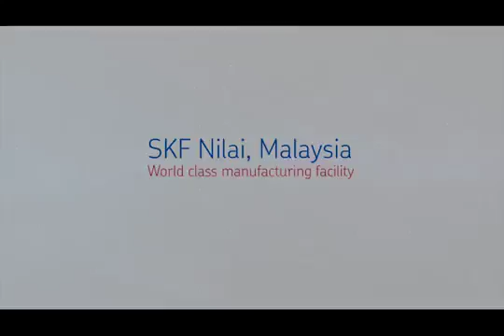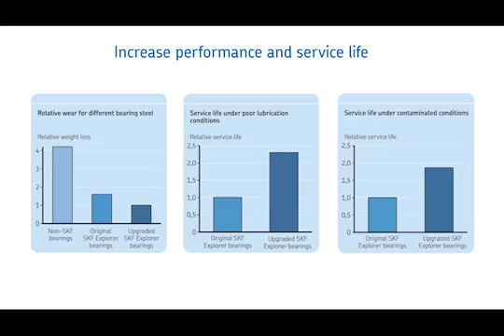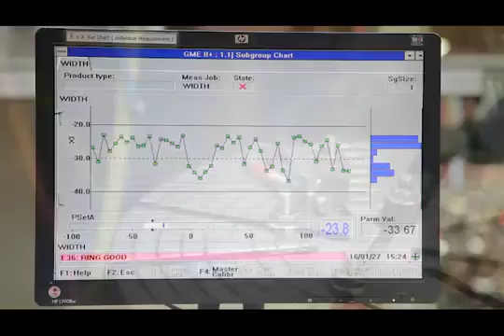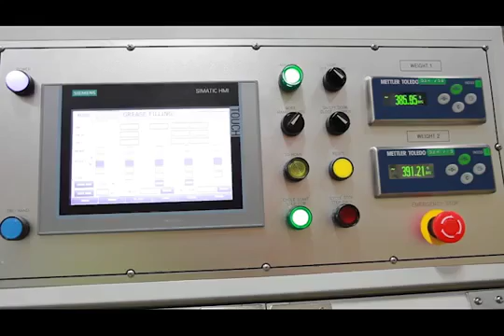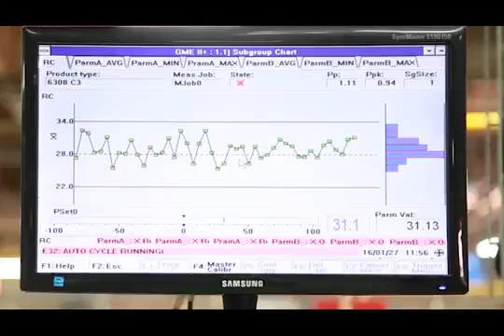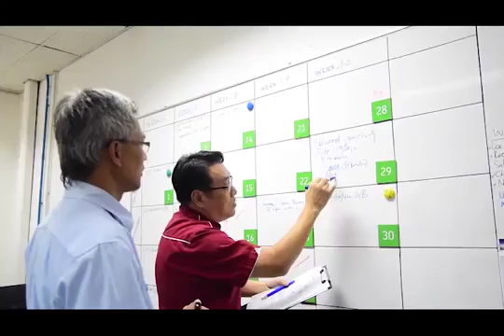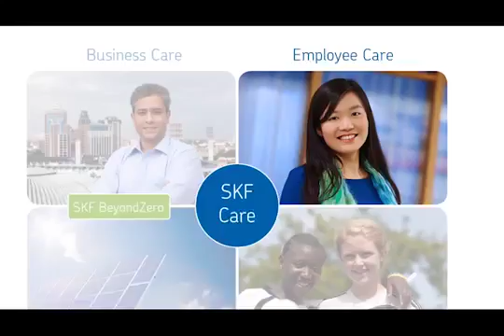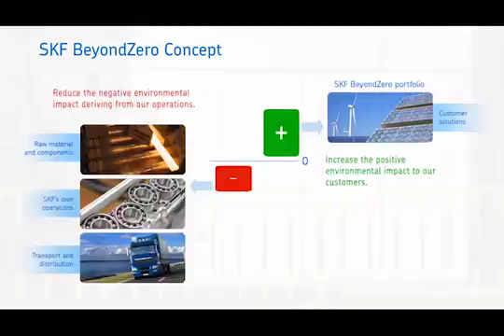SKF Rulmanları ''Nilai'' Fabrikası (Rulman Nasıl Üretilir?)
INTA Şirketler Grubu 1994 yılında kurulmuş olup Türk Sanayisine katkıda bulunmak için hem imalat hem de perakende satış yapmaktadır. İmalat sektöründe Dünyada 60 aşkın ülkeye ürünlerini ihraç eder. Grup bünyesinde bulunan INTA Rulman Mühendislik profesyonel teknik ekibi ile yüzlerce markalarının yetkili satıcısıdır.

Tel1: 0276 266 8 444
Tel2: 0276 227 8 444

Grup şirketlerimiz:
INTA ITH. IHR. - Şaft Askı Takozu İmalatı

ÇİÇEKSEPETİ:
AMAZON